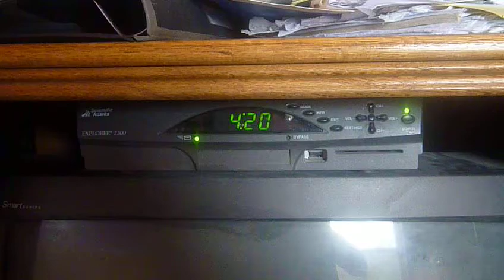4 ☆ 2 ☆ 0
GETTIN DANK YOLO B0NG